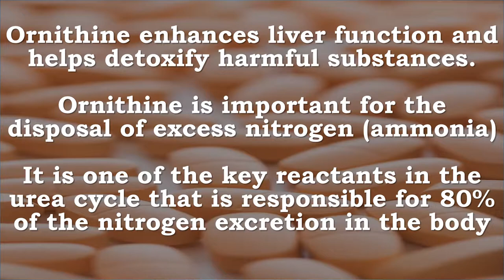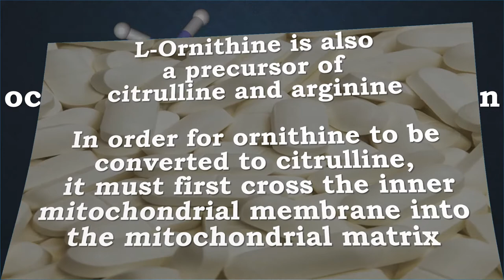Ornithine | Liver, Detox, Nitrogen, Ammonia, Growth Hormone, Fat Metabolism, Immune System, Muscle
Recommended Supplements -
NOW L-Ornithine 500 mg,120 Veg Capsules
Ornithine is a non-essential amino acid that plays a central role in the urea cycle, functioning along with Arginine and Citrulline to rid the body of ammonia, a byproduct of protein metabolism.
Ornithine can also be converted into other amino acids, such as citrulline, proline, and glutamate, as well as creatine, an important muscular energy source.
Soy Free, Vegan, Nut Free, Non-GMO, Egg Free

Jarrow Formulas Arginine and Ornithine, Sports Nutrition, 750 mg, 100 Easy-Solv Tabs
Jarrow  FORMULAS Arginine + Ornithine contains only crystalline, pure free form amino acids. L-Arginine is a semi-essential amino acid synthesized by the body from Ornithine. Arginine and Ornithine support protein synthesis as they are involved in the transport and storage of nitrogen. Arginine, as a part of physical performance, is used by muscle tissue to produce creatine.

Ornithine Liver, Detox, Nitrogen, Ammonia, Growth Hormone, Fat Metabolism, Immune System, Muscle Repair, Nitric Oxide, Protein, Enzymes
L-Ornithine –
A non-essential and non-protein amino acid, ornithine is critical for the production of the body's proteins, enzymes and muscle tissue.

Ornithine enhances liver function and helps detoxify harmful substances.
Ornithine is important for the disposal of excess nitrogen (ammonia).
It is one of the key reactants in the urea cycle that is responsible for 80% of the nitrogen excretion in the body.

Together with Arginine and Carnitine, Ornithine helps regulate body composition through its role in the production of growth hormone and fat metabolism
It supports a healthy immune system and aids in tissue repair and healing.
L-ornithine may also have immunomodulatory and wound-healing activities

Ornithine is important for maintaining Arginine levels, and therefore, for Nitric Oxide production

Ornithine is the starting point for the synthesis of many polyamines such as putrescine and spermine.
(Polyamines play essential role in cell proliferation, growth and differentiation)

L-Ornithine is also a precursor of citrulline and arginine.
In order for ornithine to be converted to citrulline, it must first cross the inner mitochondrial membrane into the mitochondrial matrix

Ornithine is a naturally occurring amino acid found in meat, fish, dairy and eggs